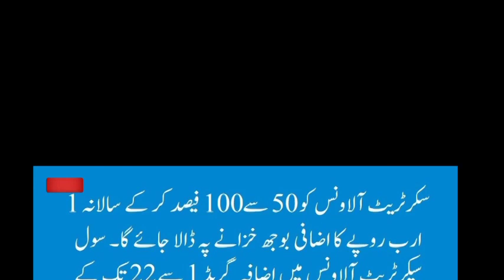secretariat allowance for Punjab employees||cm big announcement||big relief